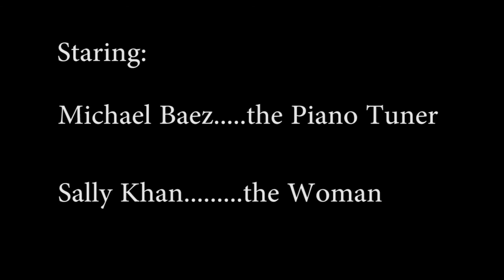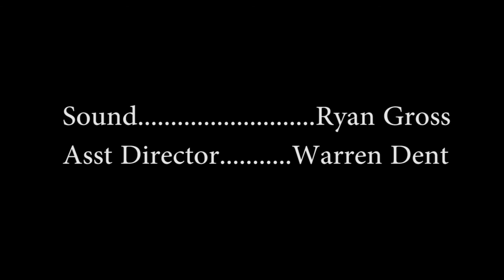The Piano Tuner 1st Film from New Amsterdam Productions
Odd story that you have to watch to the very end.